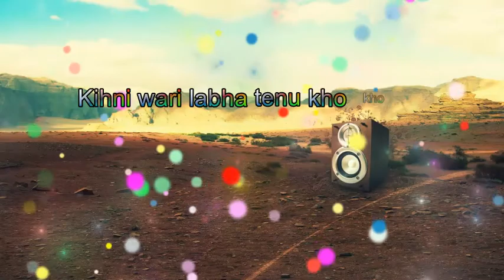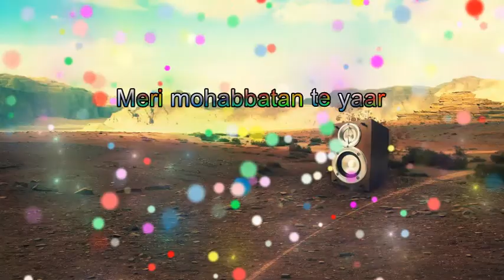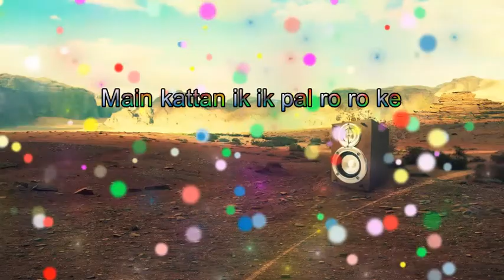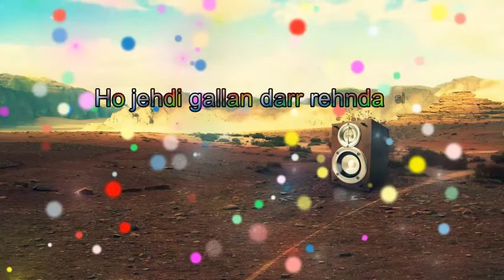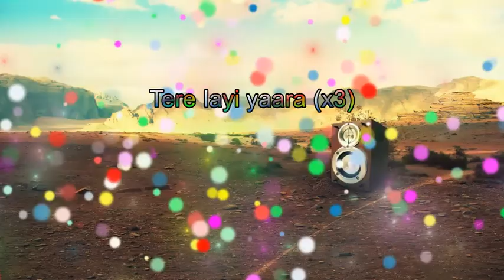Chahtaan Lyrical - GoldBoy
Dedicated to Someone Special in My Life